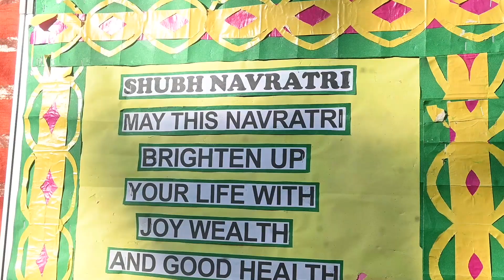Navratri Celebration Vlog | IFC Kids